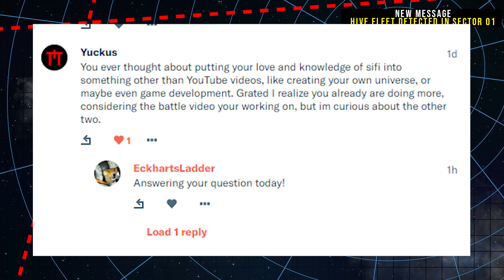The Flood's greatest mistake - and how it might affect Halo: Infinite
We take a look at the Flood, the major mistakes they make in Halo 3, and how it might affect Halo Infinite.

All that and more on today's Halo Lore video!